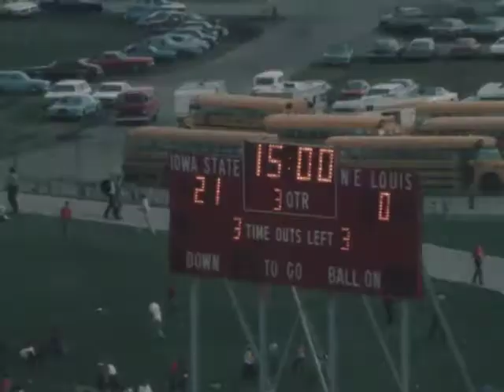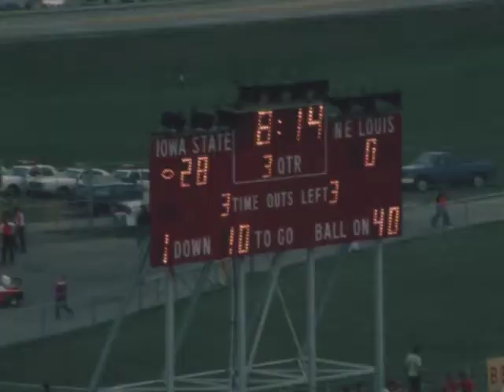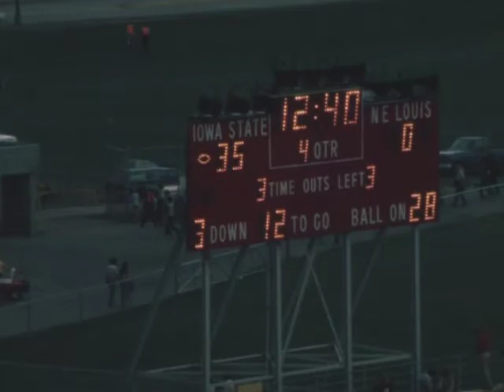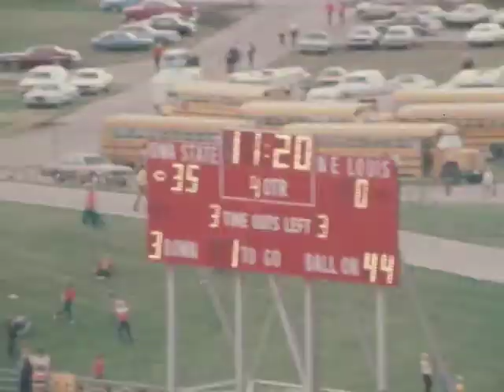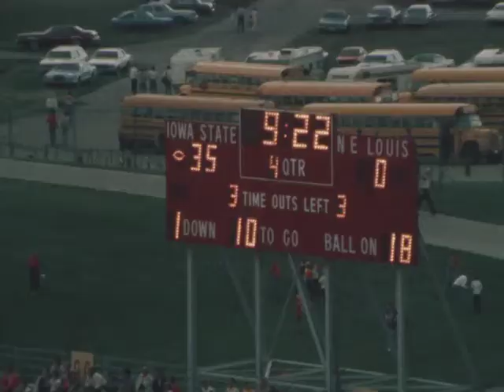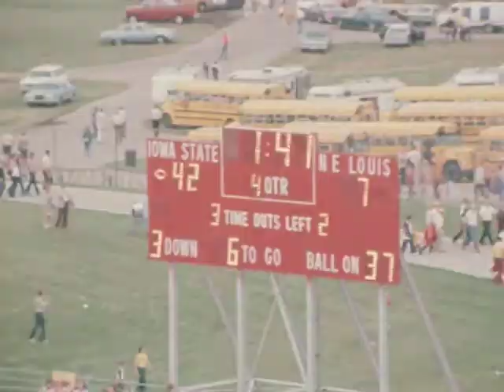(AV204320) NE Louisiana 2nd half defense